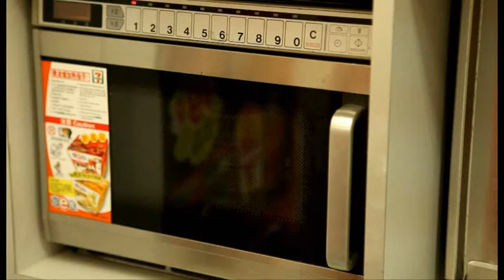沈默的擁抱2/3